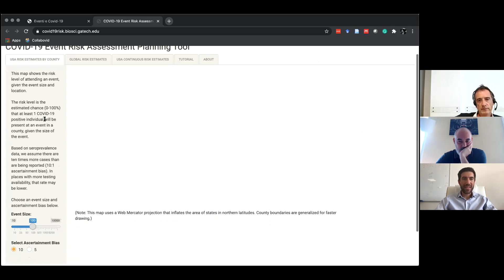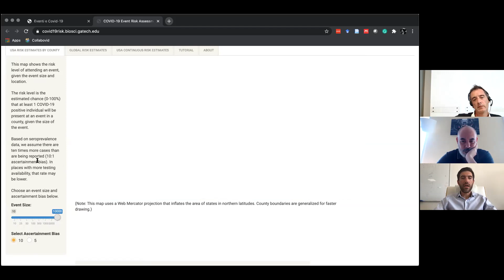Eventi e Covid-19: la mappa interattiva del rischio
I casi di COVID19 in Italia sono aumentati nelle ultime settimane - e la polemica sulla riapertura degli stadi ha fatto discutere tutti - ma qual è la probabilità che almeno una persona positiva a SARS-CoV-2 sia presente in un gruppo di 10 o 100 o 1.000 persone?
In quale provincia italiana la probabilità di incontrare almeno un contagiato è più alta?

Per provare a rispondere, Michele Tizzoni ed un team di professionisti (Marco Quaggiotto @marcoq; Alessandro Vespignani @alexvespi; Corrado Gioannini @gioco1010; Daniela Paolotti @danielapaolotti; Matteo Chinazzi @mattk7; Luca Rossi) hanno contribuito all'ideazione e allo sviluppo di una mappa interattiva Eventi e Covid-19"  di utilità pratica immediata:

Come ci spiega Michele Tizzoni per illustrare il funzionamento della mappa interattiva, il rischio di incontrare una persona positiva SARS-CoV-2 in una provincia dipende da tre fattori:
 i) la stima della prevalenza di casi nella specifica provincia; ii) Il fattore di sottostima delle infezioni da parte della sorveglianza iii) Il numero di partecipanti all'evento
Questi 3 parametri possono essere definiti dall'utente scegliendo tra una gamma di valori realistici, per esplorare diversi possibili scenari.
È importante sottolineare che la piattaforma non mostra la probabilità di contrarre l'infezione da SARS-CoV-2, ma solo quella di essere ad un evento dove almeno un altro individuo è SARS-CoV-2 positivo.
Il rischio riportato qui è una stima e dipende da numerose assunzioni.

Questo progetto è ispirato al COVID-19 Event Risk Assessment Planning Tool, ideato da
Joshua Weitz (twitter: @joshuasweitz) per gli USA.

Fonti dati italiani
Dati COVID-19 Italia forniti dal Ministero della Salute. Elaborazione a cura del Dipartimento della Protezione Civile. CC-BY-4.0.
Dati demografici a cura dell'Istituto nazionale di statistica. CC-BY-3.0.

Cartografia e visualizzazione
Interfaccia sviluppata da DataInterfaces.org, laboratorio sperimentale di collaborazione tra Politecnico di Milano e Fondazione ISI.

Uno strumento utile a disposizione della collettività! Fatene buon uso!